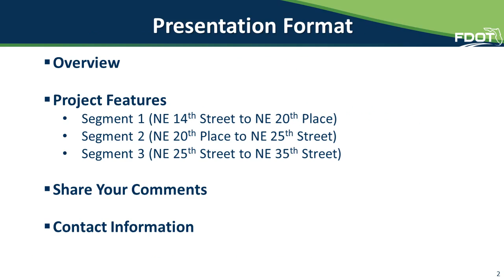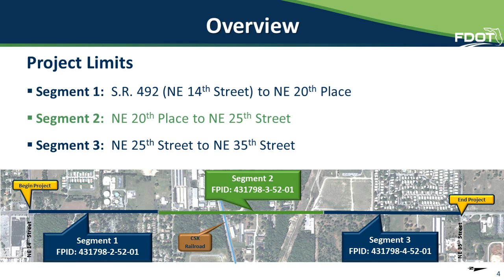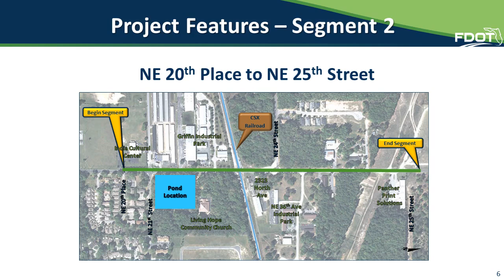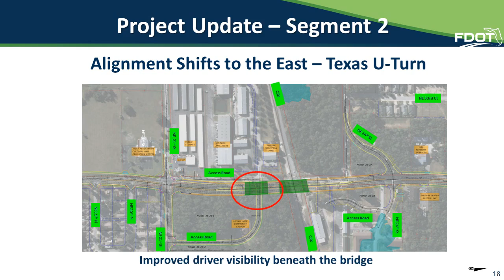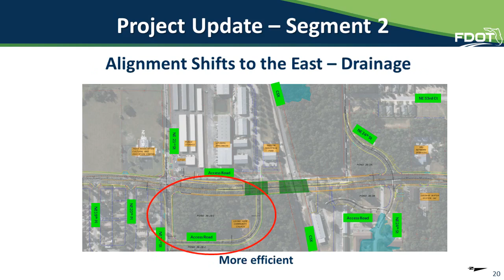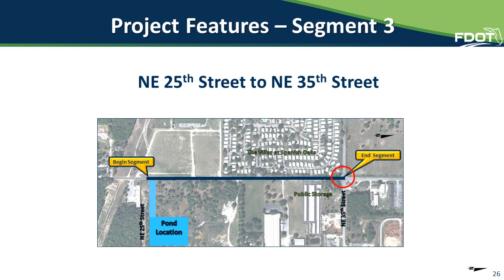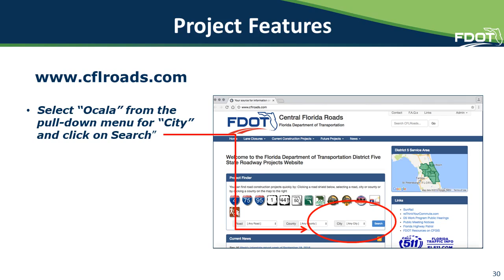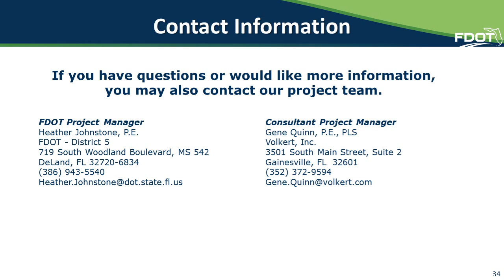2017-07-20 Public Meeting Presentation